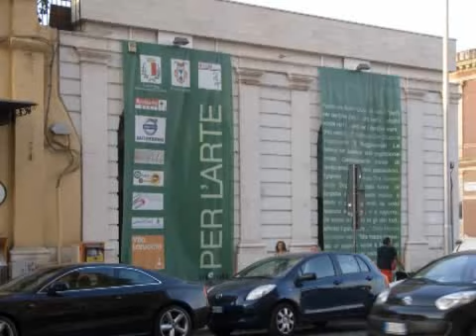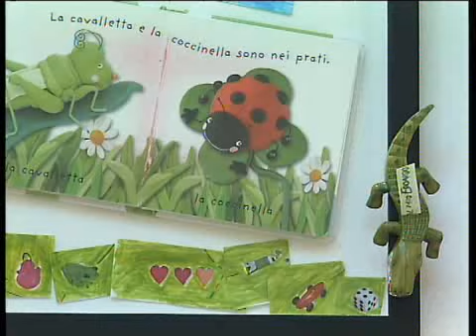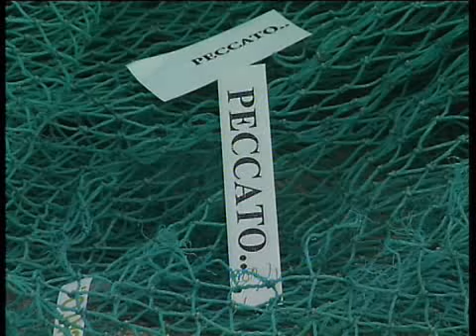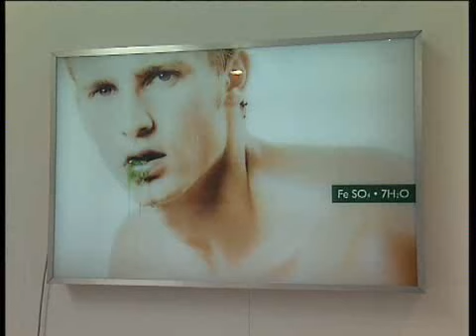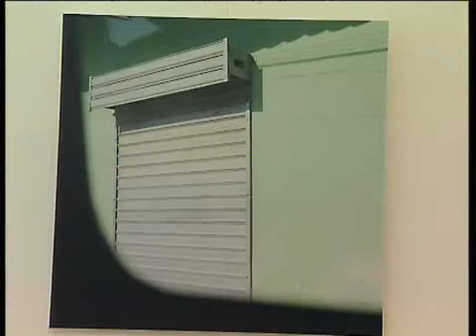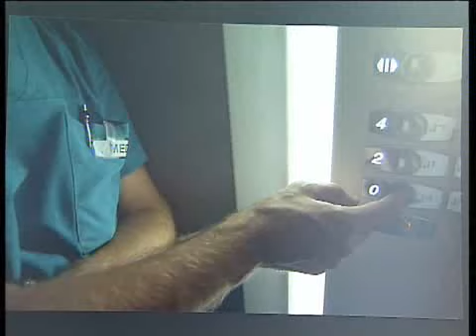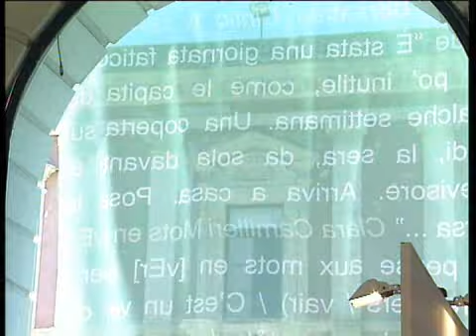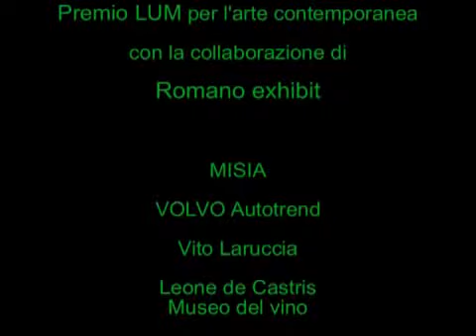VERDE mostra multimediale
Dal 4 al 28 settembre la Sala Murat di Bari (Piazza del Ferrarese) ha ospitato la mostra multimediale VERDE promossa dallassociazione culturale Incipit e realizzata con il sostegno di Comune e Provincia di Bari.
Il progetto mirava ad attivare una ricerca a tutto campo sul tema del verde.
Fotografia e video
Nicola Amato/Pietro Barone/Renato Cafagno/Mirella Carella/Davide Cassano/Michele  Cera/Nicolai Ciannamea/Rosa Ciano/ Angela Cioce/ Alessandro Cirillo/ Stefano Di Marco/ Luciana  Galli/Beppe Gernone/Cosmo Laera/Sergio  Leonardi/Gianni  Leone/Emanuela Lorusso/Renzo Menolascina/Francesco Mezzina/Loredana Moretti/Antonio Porta/Fabrizio Rossiello/Linda Signorile/Antonio Tartaglione/Roberto Tartaglione/ Paola Trizio/Donatella Tummillo

Scritture
Edoardo Altomare/Pasquale Bellini/Emilia Bersabea Cirillo/Paola Borgonzoni Ghirri/Francesca Borri/Rosalba Branà/Patrizia Calefato/Clara Camilleri/Donatella Caprioglio/Antonella Cilento/Teresa Ciulli/Eva Clesis/Paolo Comentale/Vanna Cotturri/Arturo Cucciolla/Michele Damiani/Antonella del Giudice/Tiziana Di Roma/Raffaele Gorgoni/Flavio Lucchesi/Rossella Milone/Delia Morea/Maria Paola Porcelli/Enzo Quarto/Francesca Radina/Beppe Sebaste

Installazioni
Giuseppe Bellini/Luigi Billi/Alfio Cangiani/Miki Carone/Daniela Corbascio/Claudio Cusatelli/Tullio De Gennaro/Regina Gambatesa/Michele Giangrande/Annamaria Ippolito/Iginio Iurilli/Tommaso Lagattolla/Giampiero Milella/Massimo Ruiu/Francesco Schiavulli/Giuseppe Teofilo

La rassegna ha ospitato inoltre due incontri letterari con Paola Ghiri e Beppe Sebaste, organizzati in collaborazione con Dolceamaro Caffè dArte Presidio del Libro.